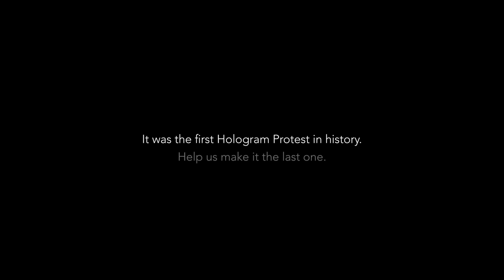CHARITY // Holograms For Freedom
Company : Garlic Films
Director : Esteban Crespo
Country : Spain